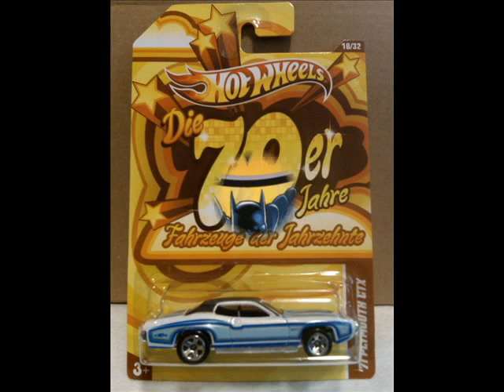My 1/64 Scale Diecast Car Collection Part 49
Which is your favorite? Hope you enjoyed it!
***All Music Credits to its owners***